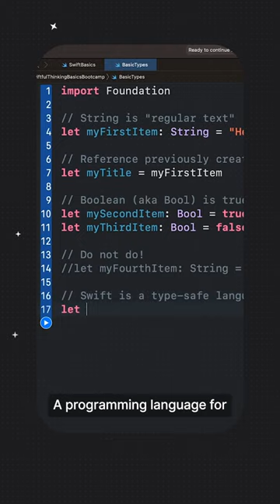2014 tech recap in 55 seconds | For aliens 🖖